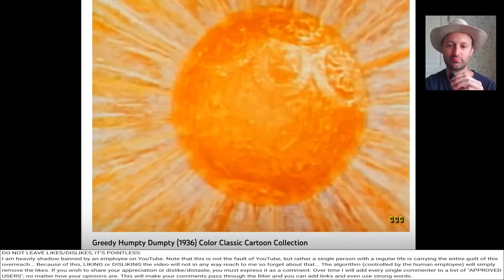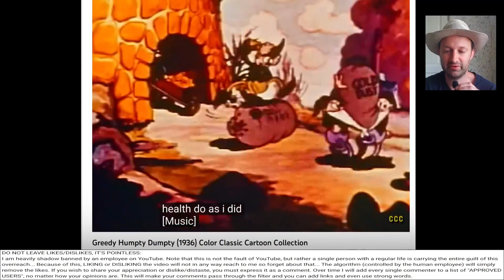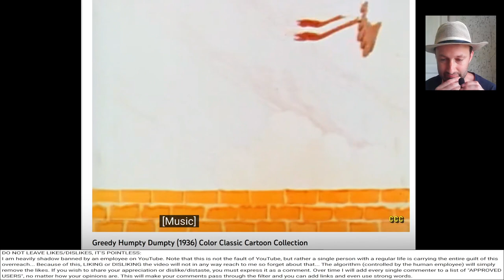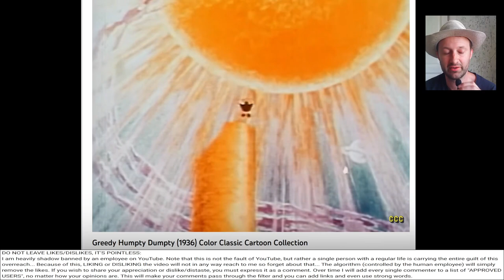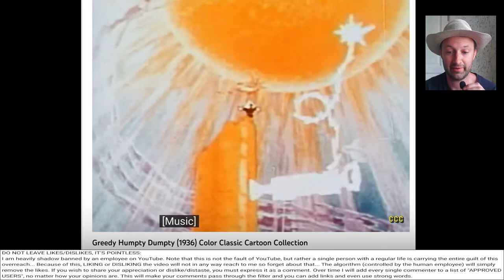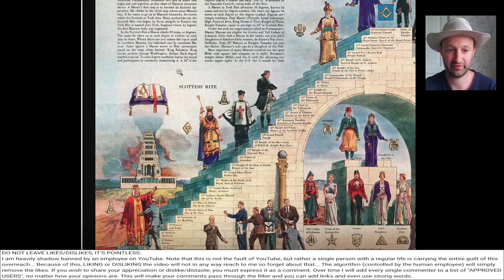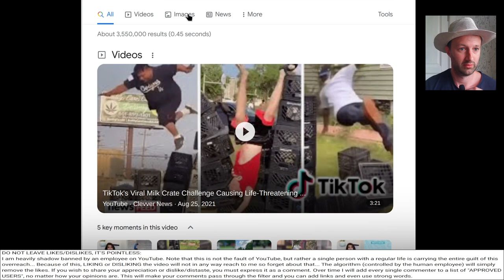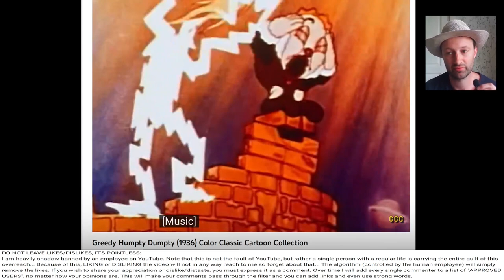Spiritual Failure of 𝗛𝘂𝗺𝗽𝘁𝘆 𝗗𝘂𝗺𝗽𝘁𝘆 (1936) ~ Esoteric Occult Knowledge Revealed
DO NOT LEAVE LIKES/DISLIKES, IT'S POINTLESS:
I am heavily shadow banned by an employee on YouTube. Note that this is not the fault of YouTube, but rather a single person with a regular life is carrying the entire guilt of this overreach... Because of this, LIKING or DISLIKING the video will not in any way reach to me so forget about that... The algorithm (controlled by the human employee) will simply remove the likes. If you wish to share your appreciation or dislike/distaste, you must express it as a comment. Over time I will add every single commenter to a list of "APPROVED USERS", no matter how your opinions are. This will make your comments pass through the filter and you can add links and even use strong words.